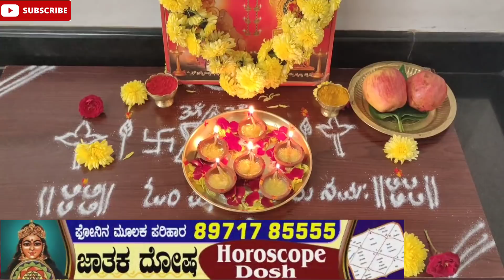ಅಕ್ಷಯ ತೃತೀಯ 50 ವರ್ಷಗಳ ನಂತರ ಬಂದಿರುವ ಈ ಶುಭ ಮುಹೂರ್ತದಲ್ಲಿ "ಚಿನ್ನ" ವಸ್ತುಗಳನ್ನು ಖರೀದಿಸಿದರೆ ಅಕ್ಷಯವಾಗುವುದು!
In this video I explained if buy gold in this shubh muhurtam which came after 50 years , it will be 'akshaya'...